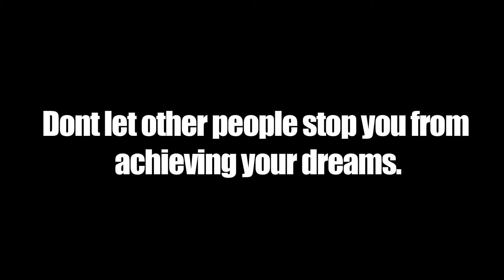PSA: Space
PSA produced for the Middlesex Partnerships for Youth annual PSA contest.